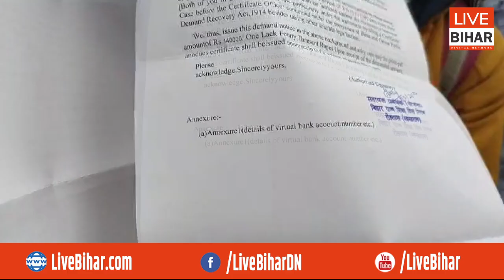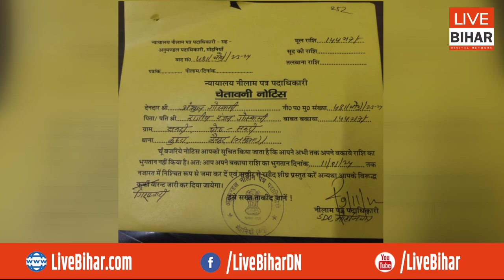CM नीतीश के स्टूडेंट क्रेडिट कार्ड से बर्बाद हो गए छात्र,शिक्षा मंत्री के आवास के बाहर रोने को मजबूर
Live Bihar Digital Network
CM नीतीश के स्टूडेंट क्रेडिट कार्ड से बर्बाद हो गए छात्र, शिक्षा मंत्री के आवास के बाहर रोने को मजबूर, बोले- बचा लीजिये